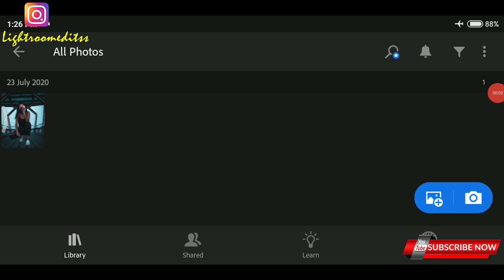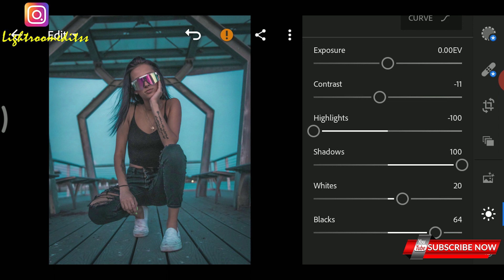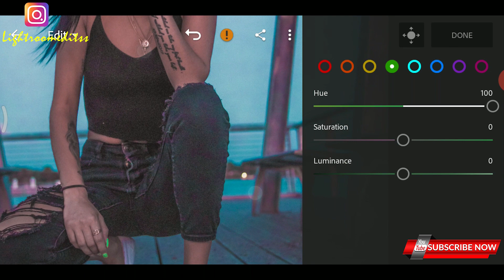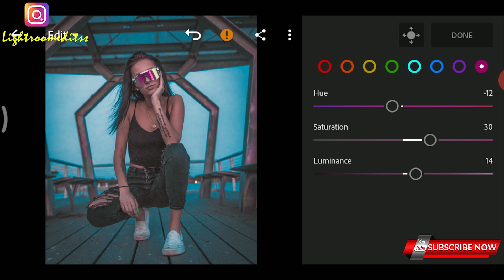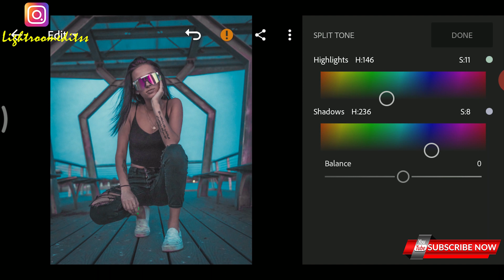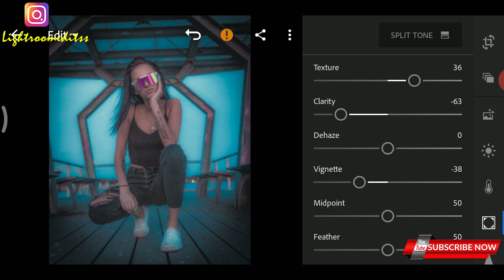How to edit your photo Into Ngaosamai tone using Lightroom mobile/LIGHTROOM editing 2020.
In this video, I will show you how to edit Ngaousamai filters using Lightroom mobile.

For those people who want to have an unique editing photo on Instagram, Facebook or any others forms of social media platforms its is not necessary to edit photo only from PC only.
you can edit your own photo by using Lightroom.
In this video i used Lightroom mobile version.
And i will be showing how to edit Dark and Moody effect.

Image credit:-
I Used These Photos For Editing Purpose Only.
Photos source Unsplash.

HOPE YOU LEARN SOMETHING NEW
                       FROM IT.